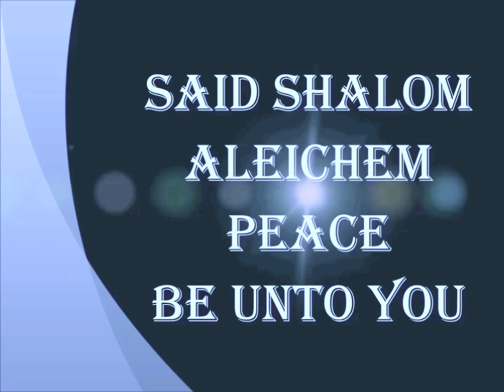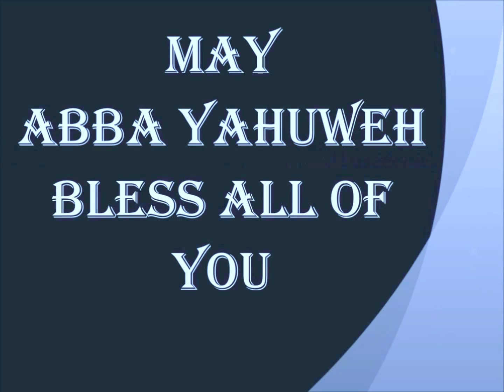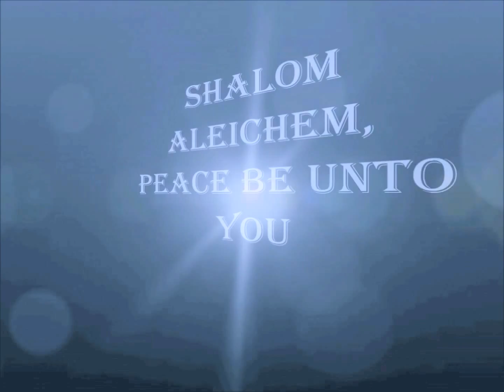Who is The God of This World?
🤔👀 YAHUWEH-YAHUSHUA-MINISTRIES 🔎👇
We provide the answers you're seeking to find about The Bible, "Scripture". We will do whatever means necessary to LEAD YOU to SALVATION, It will be up to you, RECEIVE or REJECT it, SALVATION can ONLY COME THROUGH YAHUSHUA MESSIAH, (ME and MY FATHER are ONE) If you know YAHUSHUA you will know THE FATHER YAHUWEH..(A-LINK). 😀🙏😇🕊